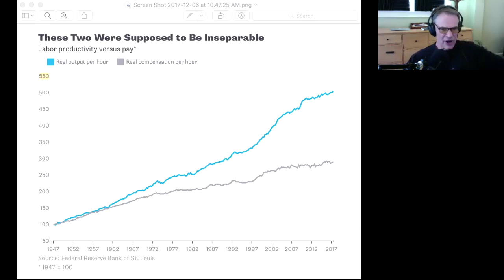The Last Gasp of Late-Stage Capitalism: An Integral Look at the Republican Tax Plan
The rise of capitalism, starting a couple hundred years ago, has been a spectacularly positive development for humanity, creating enormous material weath that raised billions of people out of poverty. In the last 40 years, however, it has been tuned so that the vast majority of economic growth flows to the elites who own and manage the systems of wealth creation.

The Republican tax plan doubles down on that trend, reducing taxes for corporations and the rich at the expense of social programs that help the poor. Jeff and Corey discuss the ramifications.